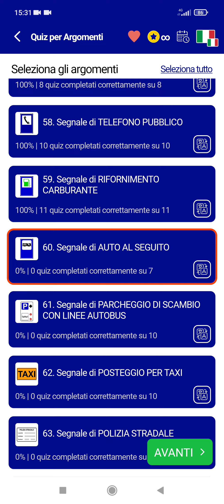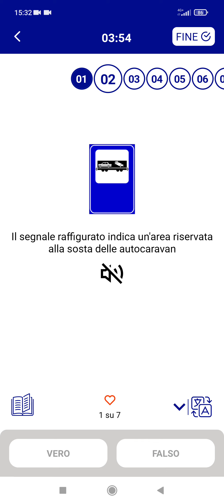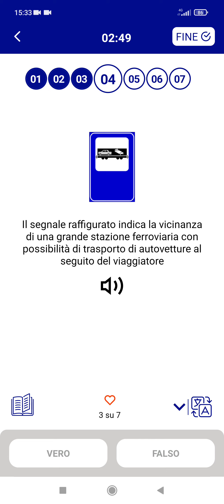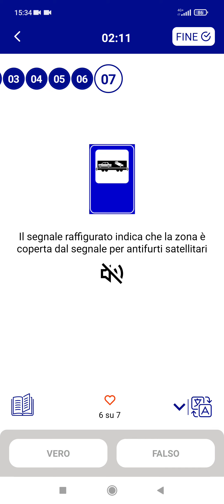Patente B Quiz argomento AUTO AL SEGUITO App 102 lingue audio Quiz e Teoria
Diventa Sostenitore del canale con l'abbonamento di 99 cent al mese per la durata che desideri. Per noi è un grande aiuto. Grazie

Quiz patente B App in 102 lingue: audiolettura dei quiz per argomento, schede esame, manuale teoria
Puoi usare la app con le piene funzionalità gratuite e senza annunci pubblicitari se ti iscrivi al corso di videolezioni in diretta Zoom con l'insegnante a tua disposizione.

L'applicazione è scaricabile gratuitamente sia per sistema ANDROID sia per sistema APPLE.
Seguiteci nei video che pubblicheremo realizzati con questa innovativa applicazione sia in schede a simulazione d'esame sia in lettura e commento dei quiz per argomento.